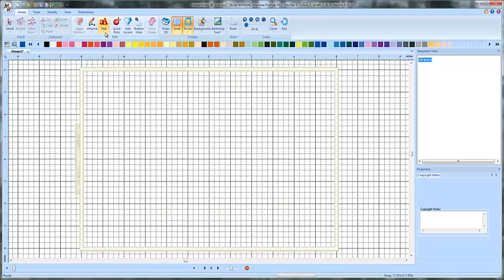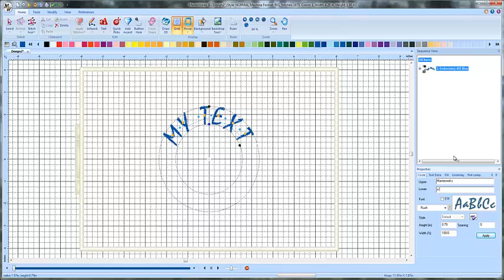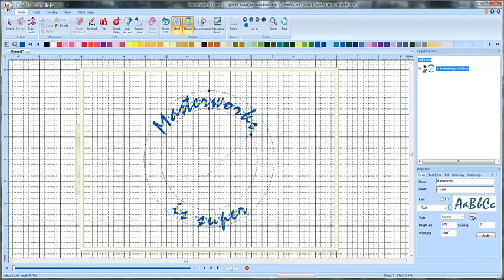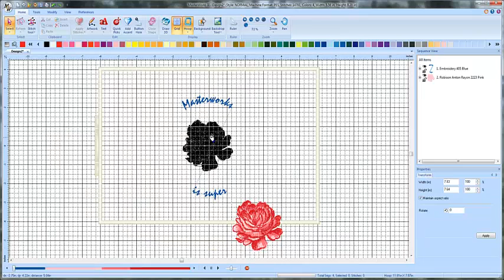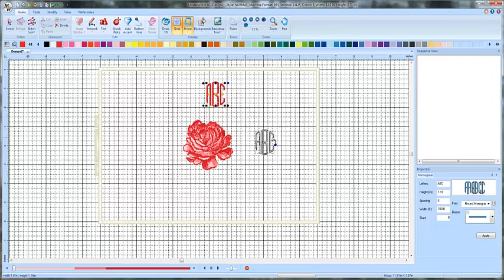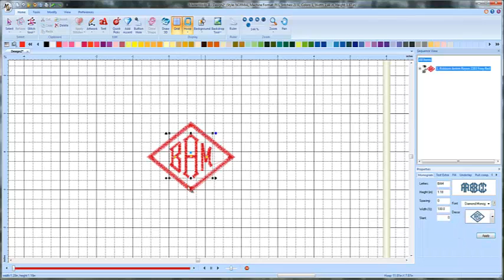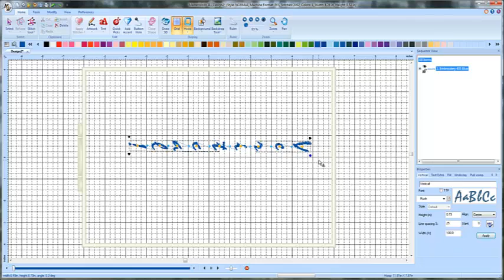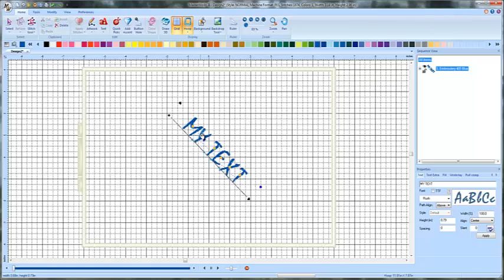Masterworks III - Circular Text, Monograms, and more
This video explains the circular text and monogramming features as well as a brief explanation of vertical text and text on a path.